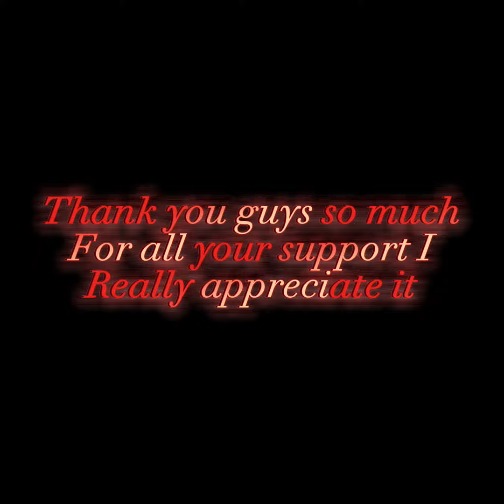😎Phonk a gorilla tag montage.😎